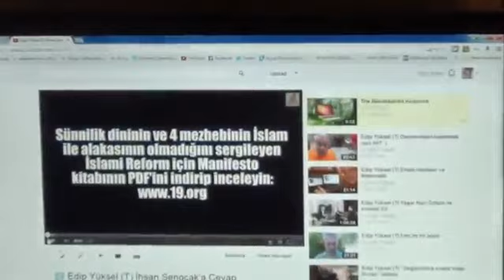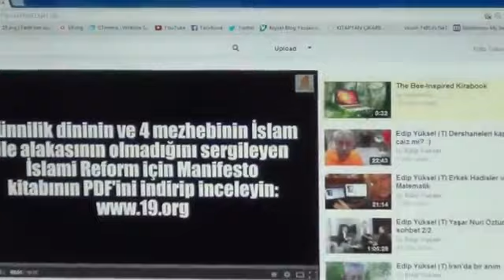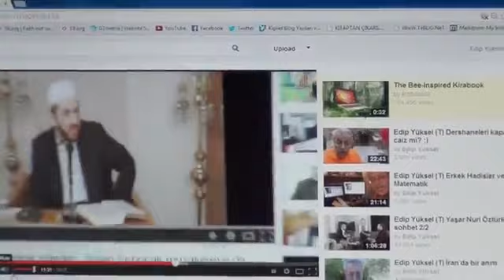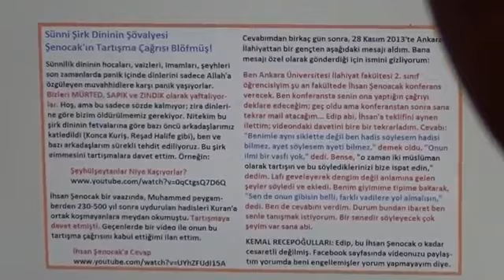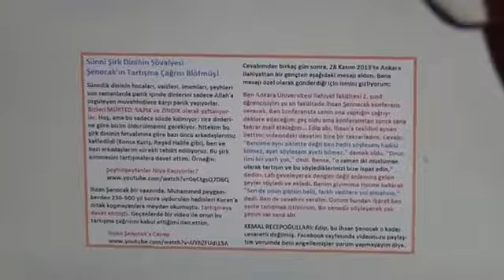İhsan Şenocak edipyuksel 4️⃣5️⃣🅾️